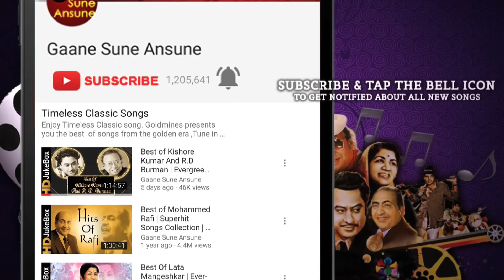Mujhe Kehte Hain Romeo With Lyrics | Kishore Kumar | Muddat 1986 Songs | Mithun Chakraborty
Presenting MUJHE KEHTE HAIN ROMEO FULL VIDEO SONG WITH LYRICS from MUDDAT movie starring Mithun Chakraborty, Jaya Prada, Padmini Kolhapure in lead roles, released in 1986. The song is sung by Kishore Kumar and music is given by Bappi Lahiri, and music is available exclusively on Gaane Sune Ansune.

Song: MUJHE KEHTE HAIN ROMEO FULL VIDEO SONG WITH LYRICS
Singer: KISHORE KUMAR
Music Director: BAPPI LAHIRI
Lyricist: INDEEVAR